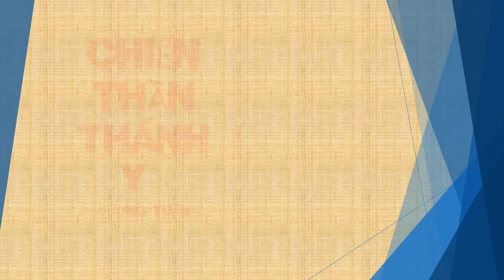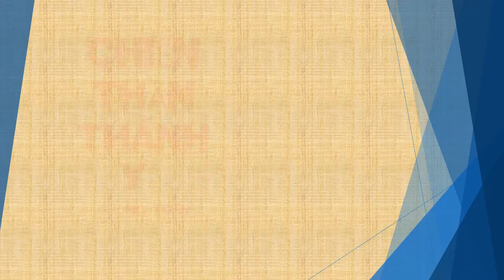Tập 200 - Chiến Thần Thánh Y - Đường Tuấn - Tác giả Fi _ Anh - Truyện audio